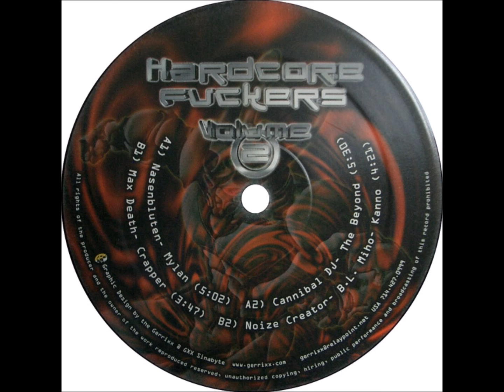Noize Creator - B.L. Miho - Kanno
Sound Base Music ‎- SRVL002
Hardcore Fuckers - Volume 2